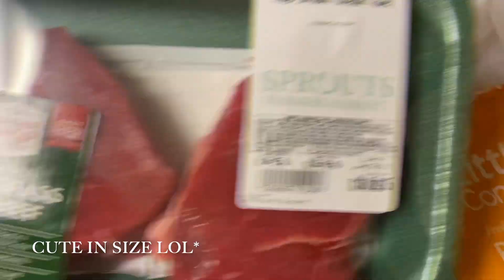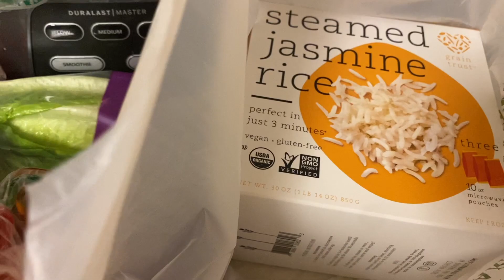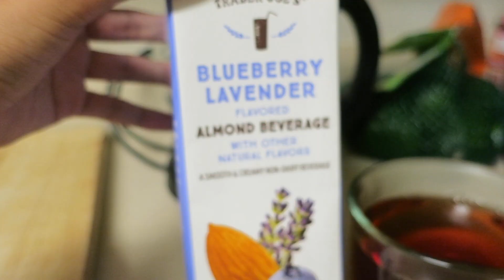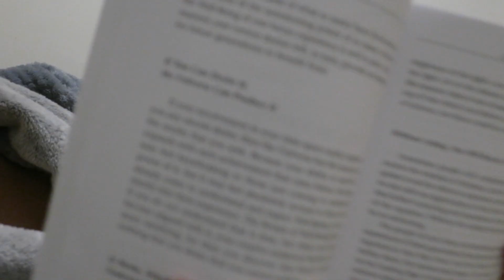SUNDAY RESET ROUTINE (college student)/ Vlog | Michaela Jacobs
Hope you all enjoyed my Sunday reset routine/ this little Sunday Vlog! This is how I honestly unwind on Sunday’s and prepare for busy weeks ahead! Sorry I’ve been MIA for the past 2 weeks I’ve been trying to get my schedule back on track BUT expect many more videos coming soon☺️

FAQ’s?
-Studying? I’m studying Global Management and getting my Master’s in Global Digital Transformation/ Digital Marketing
-What’s your channel about? I love to make videos about my life honestly, so it’s a Lifestyle, Fashion & Beauty, and Health/Food related channel

Choose kindness, the world needs more of it.

Love,
Michaela